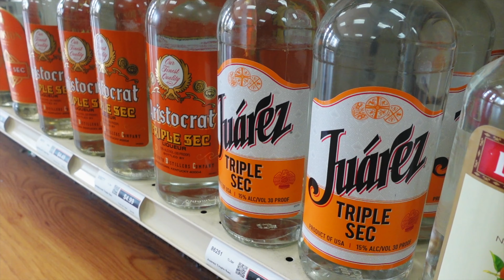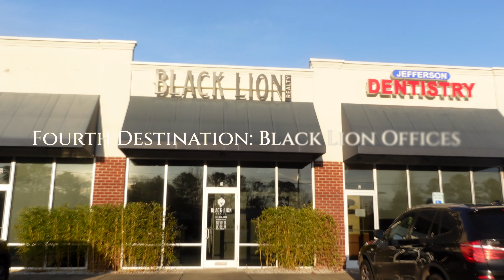The MIX - Part 1 Official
"Experience the charm and chaos of a mixology event gone awry in this captivating indie Docuseries. When the Main mixologist disappears, the host is left to scramble and save the day. Join us on a journey through bustling markets and quirky encounters as the host races against the clock to buy everything needed and pull off the event solo. Will they succeed?" - Part 2 Out Tommorow

- For any information or consultation About anything real estate